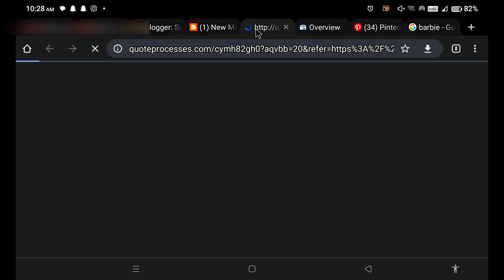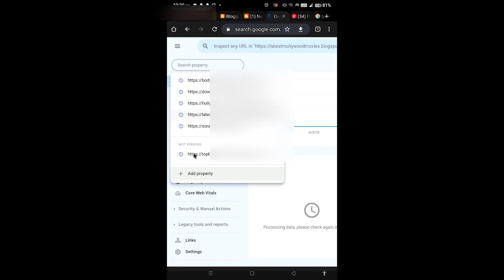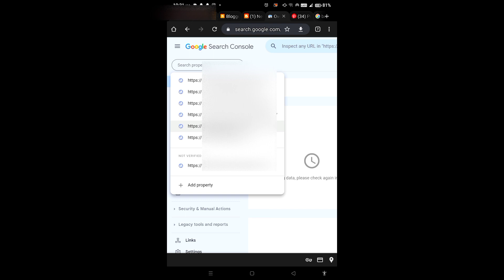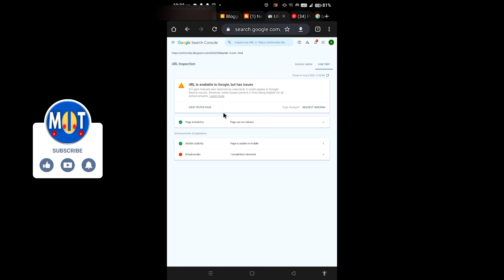how to verify property google search console | how to add property on google search console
hellow friends in this video
how to verify property google search console how to add property on google search console and how to add your bloger to google search console property

NEED YOUR SUPPORT BOLLY BOY

NEED YOUR SUPPORT MY NEW VLOG